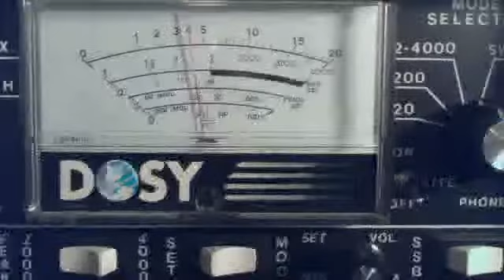Small Shoes, None of Your Business, 999, Gray Squirel, and more.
Sunday Evening 9/16